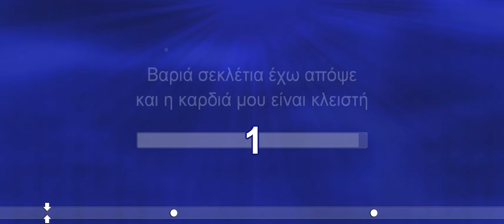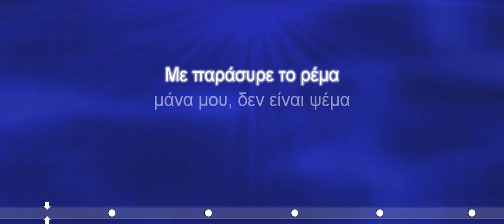Με παρέσυρε το ρέμα (ΚΑΡΑΟΚΕ)